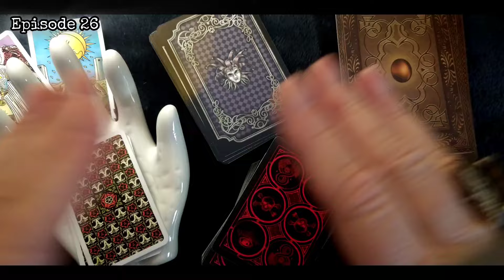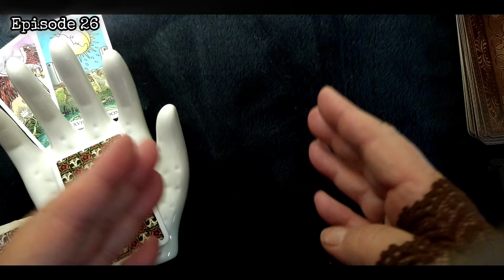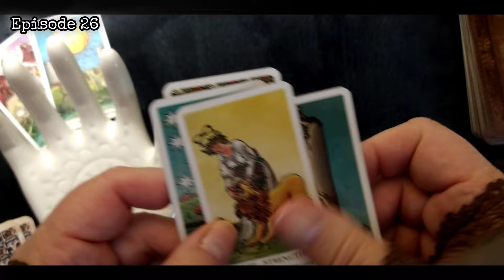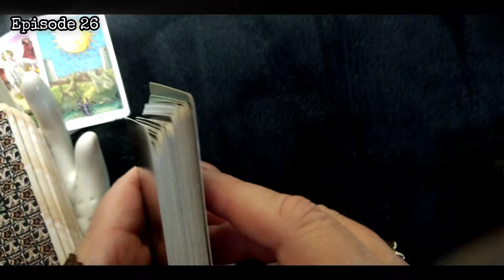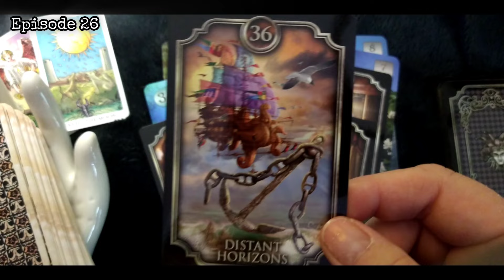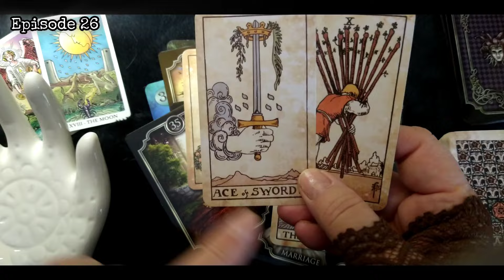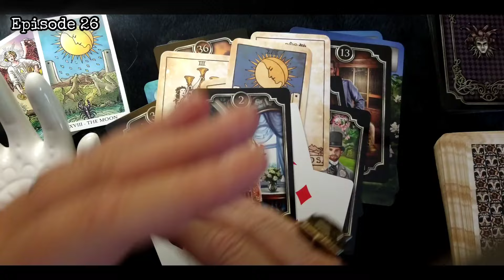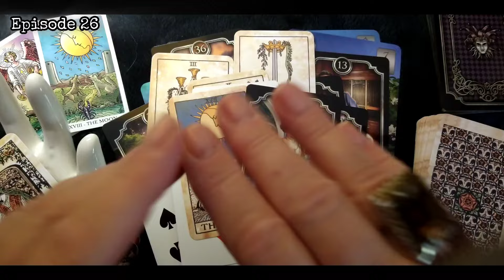August Predictions for Karen Read & The Bad Actors - Tarot Deep Dive Q&A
In this compelling episode of Seeing Crime™ Tarot Deep Dive Q&A, we explore the unfolding events surrounding the Karen Read case for the month of August. Join us as we delve into the planetary positions and the significant impact of Mercury Retrograde starting on August 5th. How will these cosmic shifts affect Karen Read and the bad actors involved in her case? Our tarot reading reveals hidden truths and provides insights into the challenges and revelations awaiting this pivotal month. Don't miss this in-depth analysis and prediction.

See Tarot Predictions for August and all other Tarot and Oracle Readings

🔮 Discover what August holds for Karen Read
🌌 Understand the influence of Mercury Retrograde
🃏 Unveil the secrets of the bad actors

💬 Share your thoughts and predictions in the comments below!

We only do readings through at this time.
True Oracle

and sign up for exclusive emails from me! It's FREE!

True Oracle, Zelda Kelly and associated Advisors provides General, Tutorial, Weekly, Monthly, and Daily readings for your entertainment pleasure.